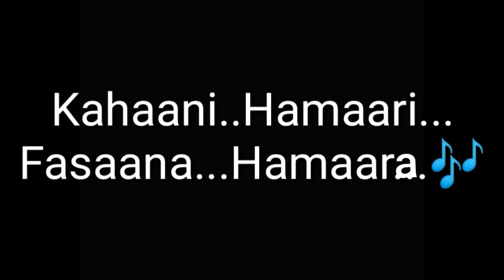Kahani Hamari..Fasaana Hamaara...🎶🎼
kahaani hamaari...fasaana humaraa.
Starplus seriel song.